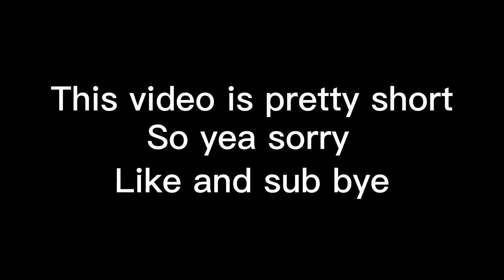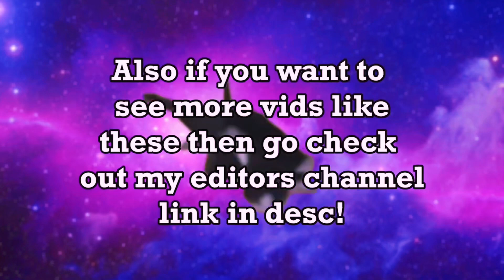5v5 In GORILLA TAG (BRAIN ROT)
Ignore: Gorilla tag, monke tag, monke game, lemming, lemmingvr, youtube, tiktok, custom maps, mods, hacking, monke, gorilla, map, modding, mario, Minecraft, game, video game, floatzy, yofloatzy, edit, jman, jmancurly, apollo, vmt, styled snail, gaming, cool, vr, virtual reality, oculus, meta, quest, quest 2, meta quest 2, oculus quest 2, facebook, funny, mark zukkenburg, sexy mark, comedy, entertainment, discord, huggie, hugzy,